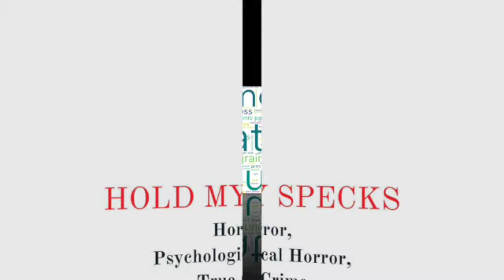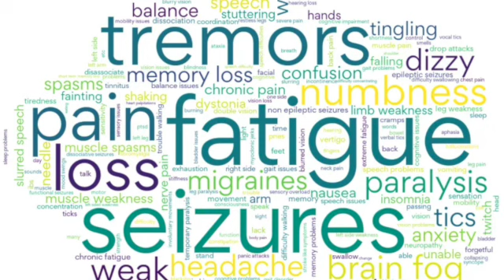Introduction To My Weekly Movie Reviews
This is an introduction video introducing myself and what my channel will be about, which is movie reviews focusing on horror, true crime, and documentaries. This video also has other information which includes, you, the viewer.

I posed this on tiktok of last week on Thursday, but the information remains the same.

Nikki